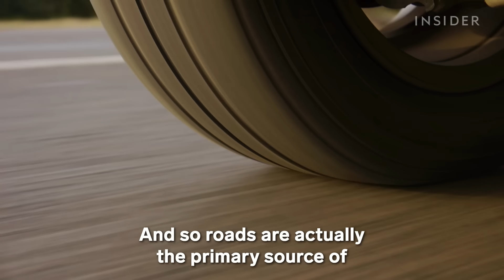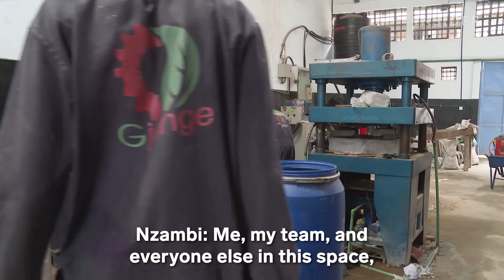Young Inventor Makes Bricks From Plastic Trash | World Wide Waste | Business Insider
Presented by BASF

A company in Nairobi wants to install bricks made from plastic trash across Kenya’s capital. Could they become a solution for a country where 90% of roads have never been paved? And are roads made from plastic really a good idea?

Young Inventor Makes Bricks From Plastic Trash ​| World Wide Waste